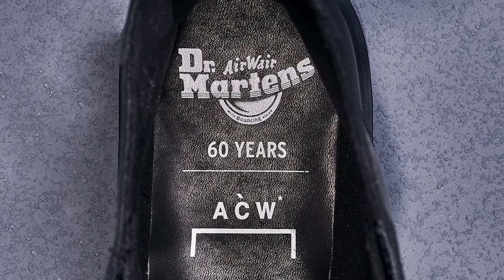KikiriKicks | 24 de julio. La mejores noticias de sneakers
Esta semana les traemos noticias sobre los próximos Jordan x Off-White. Los nuevos Yeezy 700 V3. El Dunk de Doraemon que saldrá pronto y mucho más.